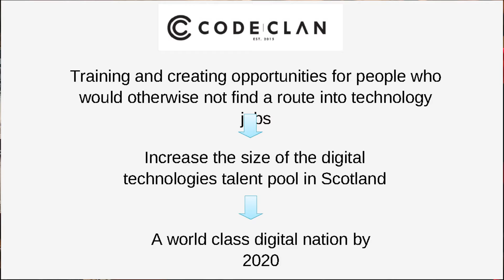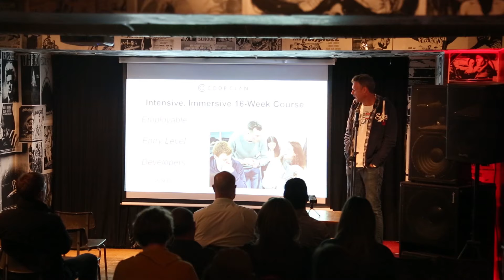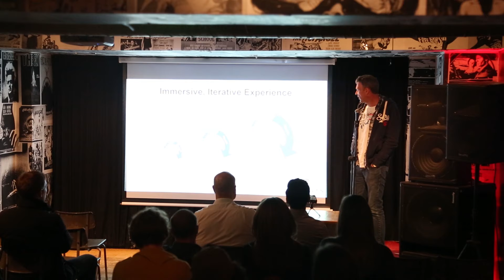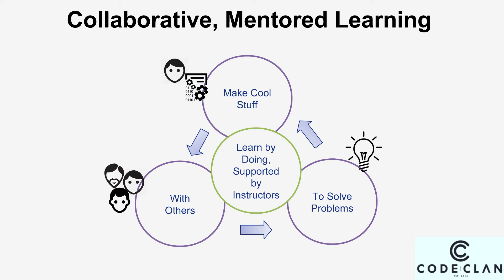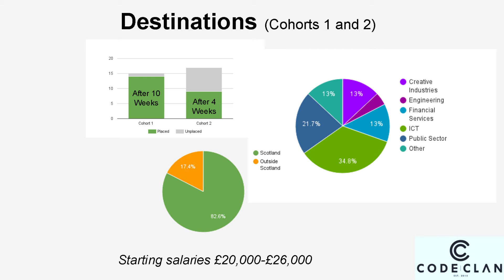Learning to Code - Harvey Wheaton, CodeClan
Harvey Wheaton, CEO of CodeClan, came along to our Creating with Code event on the 28th of April to highlight the incredible work and opportunities that this new & innovative new coding academy has created in Scotland which helps to tackle our digital skills gap.